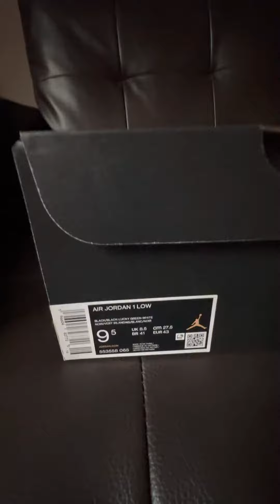I'm unboxing Air Jordan 1 Low 'Black Lucky Green' – Size US 9.5 M